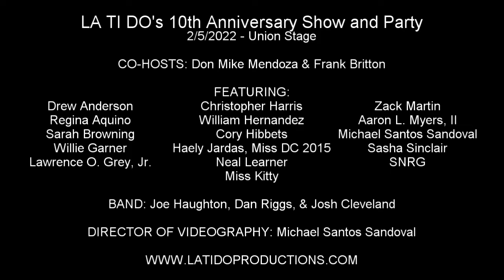Don Mike Mendoza - "Caught in the Storm" (Smash)